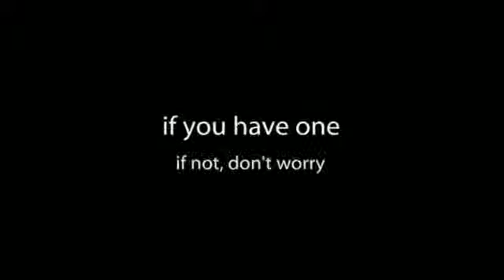Home Services For Gainesville FL - 352 870 1312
Ready to get that house painted?  How about some new colors on the wall?  We've also got someone who does beautiful murals.  Just for kicks lets make her do a few ceilings.

We pressure wash driveways.  Well, I don't personally do it, but I'll get my brother or some one else to do it for you.  I tell you what, that's a powerful pressure washer we got.  It's so heavy it takes two people to lift it into the truck.  You'll be impressed.

Me?  I'd just as soon paint.  I may not be the best painter in town, but then again, maybe I am.  My name is Mark and that's my cell number.  Don't give it out to any telemarketers.

Or if it's carpentry you're most in need of, call Paul at 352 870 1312. He said it's okay if you give his number out.

Gainesville Home Services
1554 NW 21st Ave

In all seriousness - don't take life too seriously.

Make sure you visit our You Tube channel at -